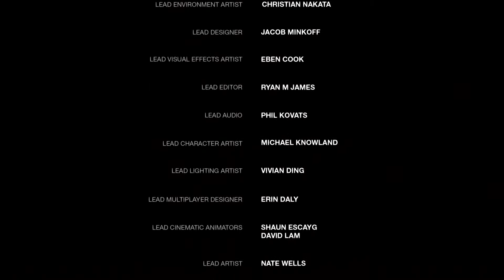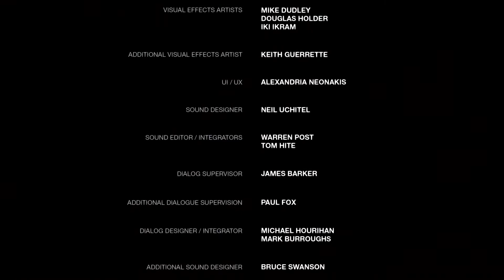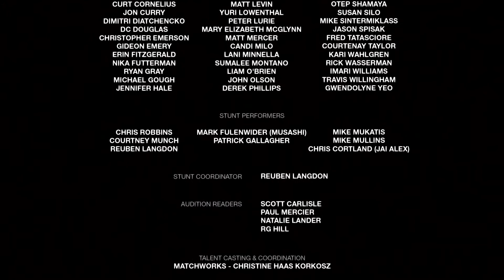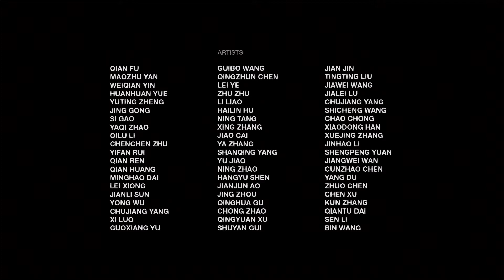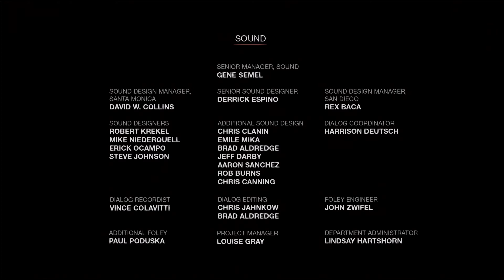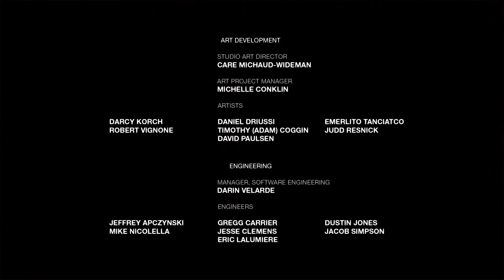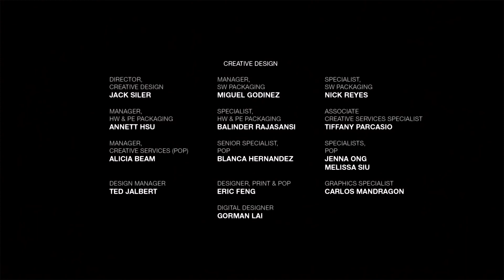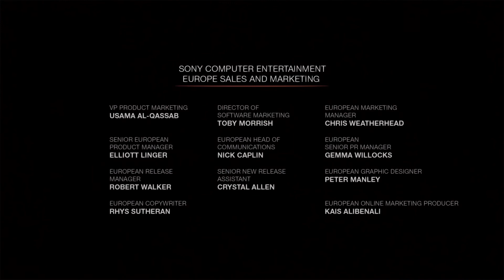더 라스트 오브 어스(The Last of Us) 스토리모드 12(최종화)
정신을 차린 조엘은 마를린에게 엘리는 수술실에 있고, 백신 개발을 위해서는 엘리가 희생되어야 한다는 사실을 듣게 된다.
조엘은 엘리를 구하기 위해 수술실로 향하고, 수술을 진행하던 의사를 처치한 후 엘리를 구해 탈출한다.
탈출 과정에서 마를린이 길을 가로막지만, 추적하지 못하도록 그녀를 죽인 후 토미가 있는 곳으로 향한다.